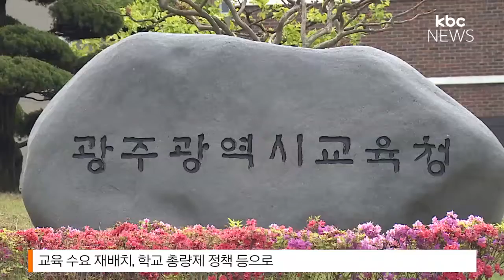학교 통·폐합 갈등 '해법 없나'